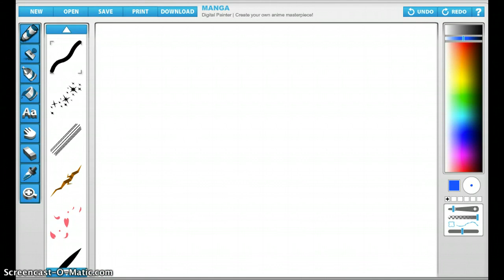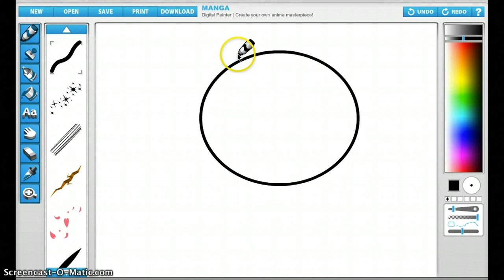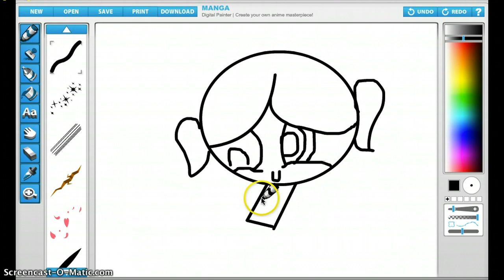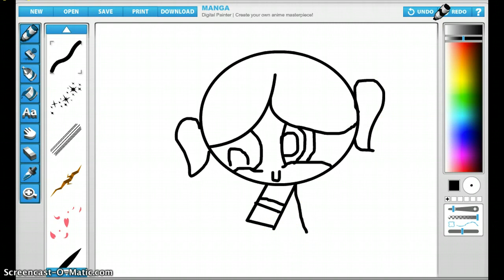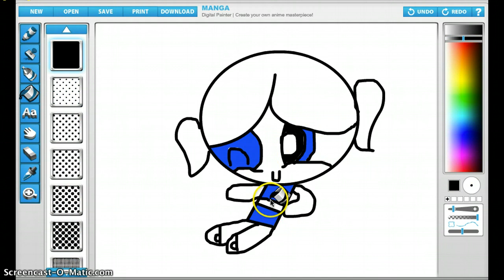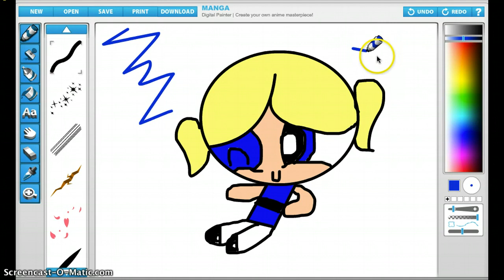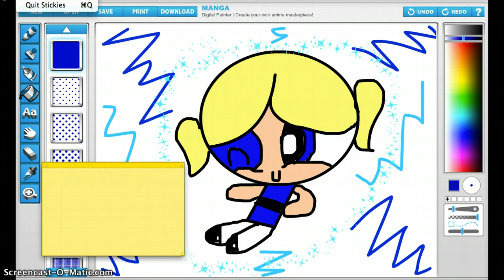How To Draw A Power Puff Girl ~ Bubbles ~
i just felt bored i draw better on a piece of paper O_O lol Woona Away xD